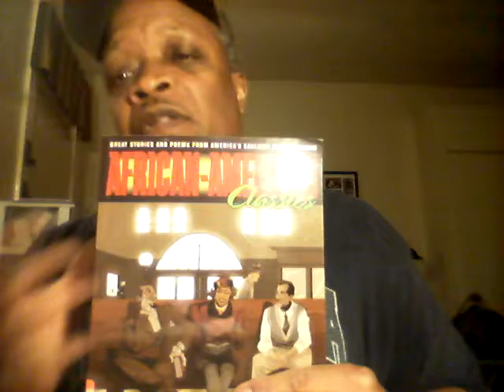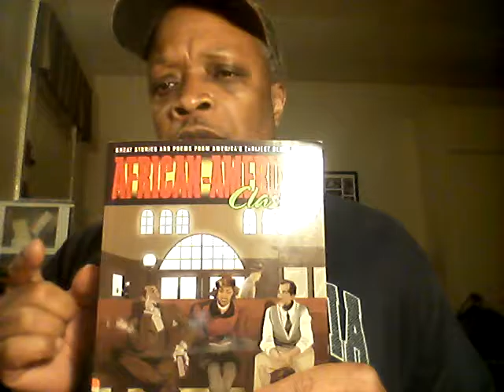Black Baby Pacifier and White Guilt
Politics , Race and Culture